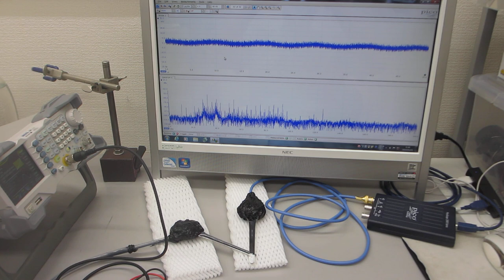超音波のスイープ発振による、１００ＭＨｚ以上の超音波伝搬状態を利用した、表面検査実験（超音波システム研究所）